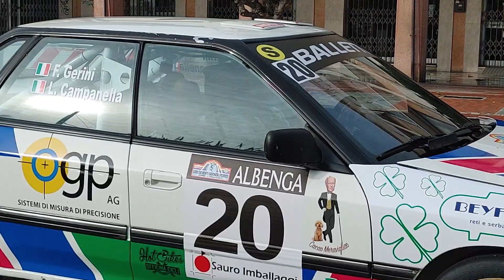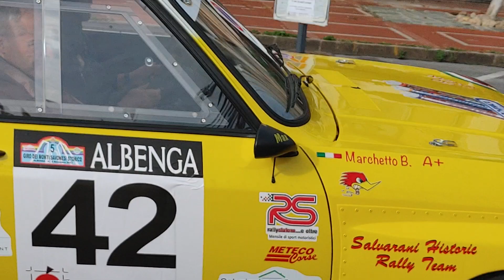5 Giro dei Monti Savonesi Storico 2023 parco assistenza 4 novembre